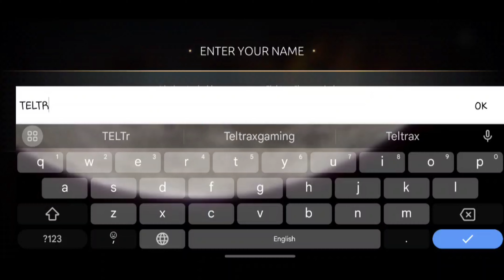Shadow Fight 4: Arena - Gameplay Walkthrough Part 1 - Tutorial (iOS, Android)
Please.

Game name:
Size: 3.51GB
Required os : Android 5.1up
Requires iOS: 12.0 up
Online game
Status:Available

Link for ios › app › shad...Shadow Fight 4: Arena 12+ - App Store
My devices
Samsung s23ultra 12GB 256GB

Epic 3D PvP fighting games! Play with your friends online or fight bots offline!

BECOME THE SHADOW FIGHT HERO IN A NEW MULTIPLAYER FIGHTING GAME!

⚔️Fight against other players in a free online 3D fighting game. Compete in 2 player PVP combats or brawl for fun with friends or play offline against smart bots. Welcome to the ninja realm!⚔️

★★★ Best Mobile Game of 2020 (DevGAMM Awards) ★★★
★★★ Shadow Fight games have been downloaded more than 500 million times ★★★

Immersive 3D graphics
The game's realistic 3D graphics and animations immerse you right into the epic combat action.

Easy controls
Control your hero like in best classical fighting games and get a console-level battle experience on your mobile device.

Fun multiplayer battles
- Make a team of 3 heroes and battle in online multiplayer mode. You score a victory in a fight, only if you can defeat all of the opponent's heroes in an epic battle. Or fight offline against advanced, machine-learning bots! If you are tired of the monotony of Mortal Kombat or Injustice then this game is for you!

Epic heroes
- Build a team of the best warriors, samurai, and ninja. Collect and upgrade all the heroes — Each one has unique abilities that you can change and adjust to your style.

Hero talents
- Level up and unlock cool ninja talents and become like Naruto! Choose the top talents that suit your playstyle, change them, and experiment to boost your winrate. Decide which style is the most fun!

Battle Pass
- A new season starts each month — get free chests and coins for winning! A subscription gets you access to the premium cosmetic items, and lets you collect free bonus cards without ads.

Brawl with friends
- Find out who the top Shadow Fight player is: challenge a friend to a PvP duel. Send an invitation or join a friend who's already playing — you can do some serious practice or just beat each other up! Also you can beat advanced bots offline for training your skills!

Cosmetic items and customizations
- Cool hero skins — win with style
- Emotes and taunts — send them to your opponent during a fight to show your superiority or thank them for a well play
- Epic stances and ninja moves — celebrate your victory with cool 3D action animations

Become the top fighter
- Arena is easy to learn, but to become a true master in multiplayer mode, you'll need to watch tutorial videos, practice with friends, and be part of our active community.

Online PvP tournaments
- Enter tournaments for rewards and cool new experiences. Top place will bring you fantastic prizes, but a few losses, and you're out. Enter another tournament to fight for the win again!

Communication
- Chat with other players on Discord, in our Facebook group, or on Reddit. Be the first to get all the latest news and learn the secrets of other players. Invite your friends and have fun on an epic adventure!

Many people wanted to play PvP games on mobile ever since Shadow Fight 2 came out. Arena made that dream come true. This is an action game for everyone. If you're feeling up to it, you can brawl for rating, and when you need a break, you can play offline and just fight for fun. It will make you feel like a ninja. And also it's free! An incredible adventure awaits!